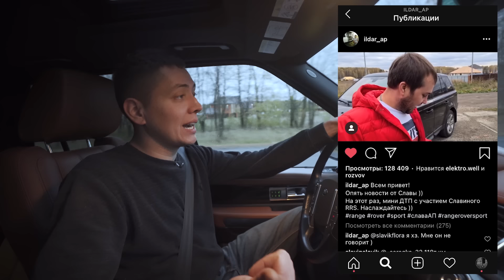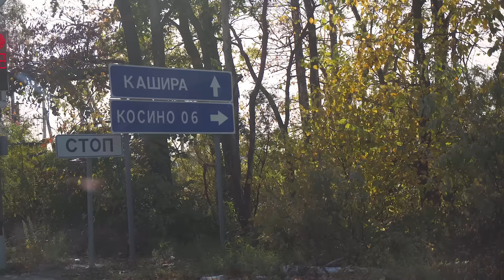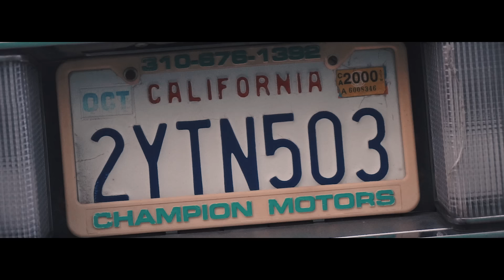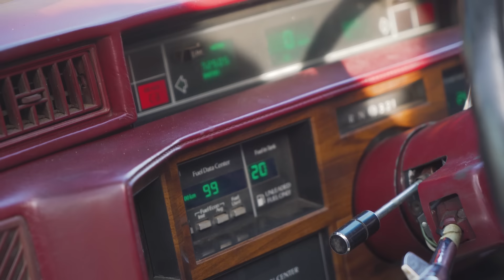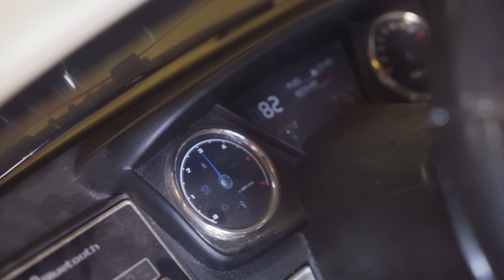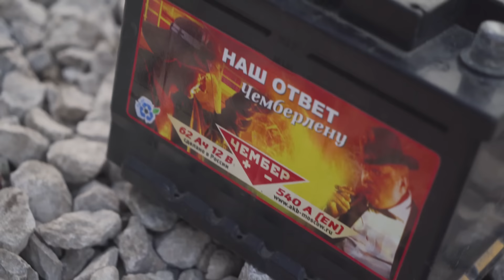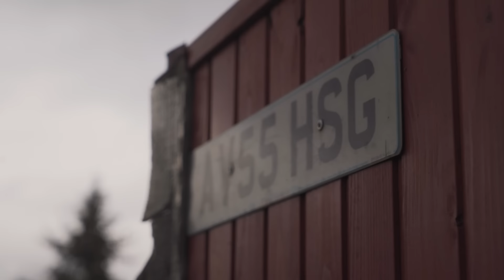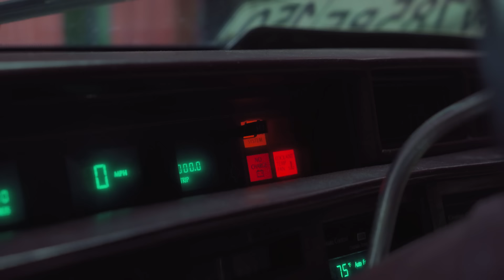Заткнись и оживляй! Кадиллак с трамблёрно-моновпрысковым V8.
Всем привет! Да, теперь мы снова выходим по четвергам! И да, сегодня будет очень интересное оживление довольно необычного автомобиля! История такая: жил себе Кадиллак, никого не трогал и вдруг заглох... На три года!

Выездная диагностика.
Проверка бу авто перед покупкой по 105 пунктам: состояние двигателя и АКПП, электрика и электроника, кузов и ходовая.

Единый номер: 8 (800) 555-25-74